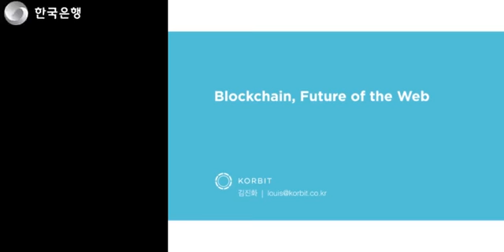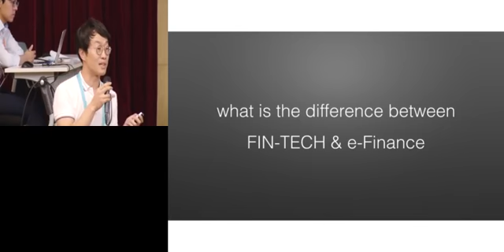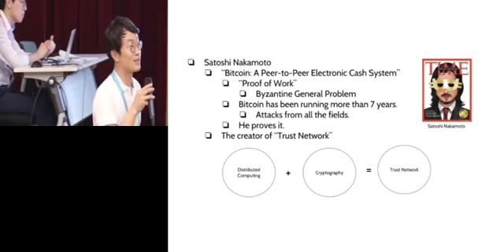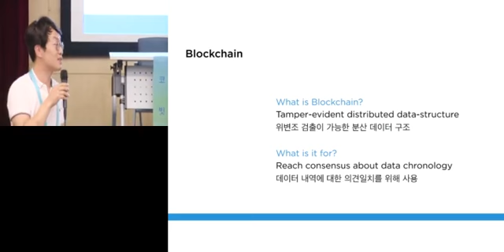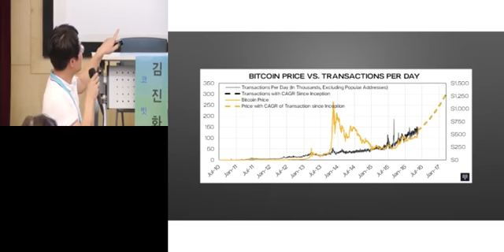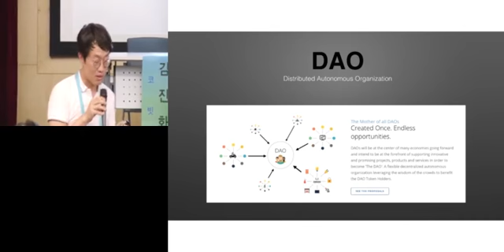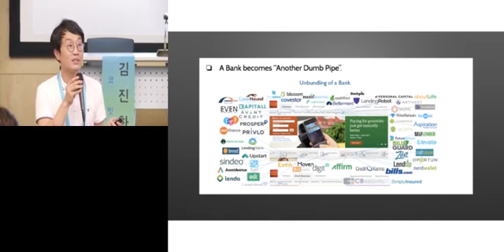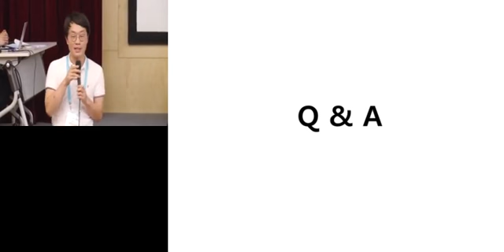[한국은행] 2016년도 전자금융세미나 - 3 (2016.7.12)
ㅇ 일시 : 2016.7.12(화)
ㅇ 주제 : 제2세션 - 블록체인 기반 디지털에셋의 현황과 향후 전망
ㅇ 발표자 : 코빗 김진화 이사